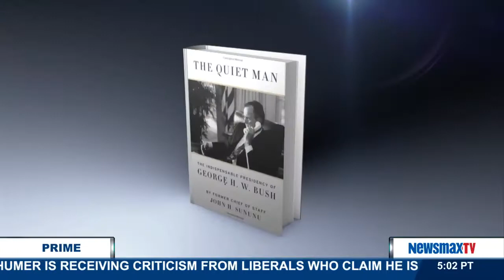Newsmax Prime | John Sununu talks about the big winners and losers at the debate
Former governor of New Hampshire and former Chief of Staff for George H. Bush talks about the big winners and losers at the debate. He also talks about Fox News and their coverage – was it fair?  Did the moderators gang up on Donald Trump?  The Governor will be on for the first few minutes, then the panel comes in with their comments on the main debate.